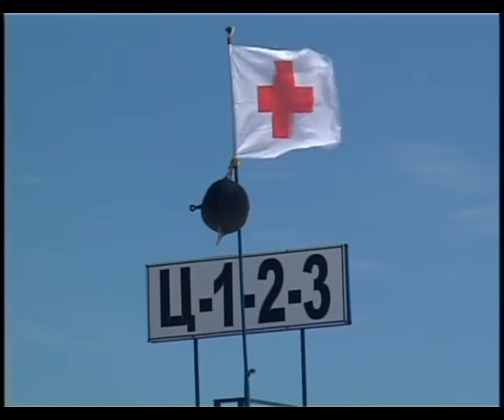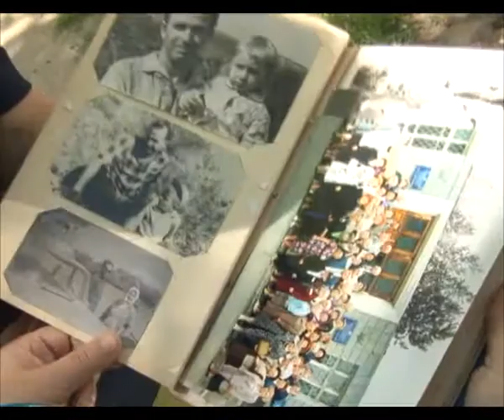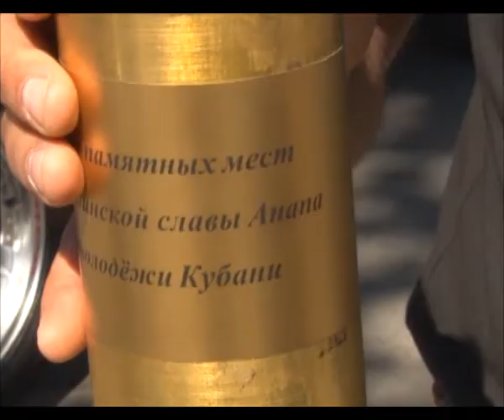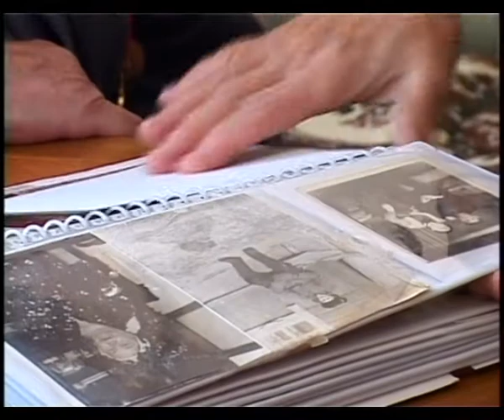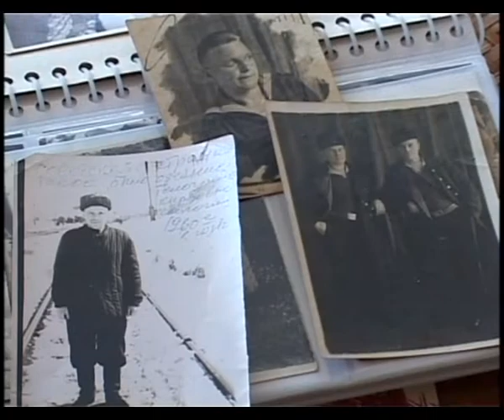Новости "Анапа Регион" от 8 мая 2014 года